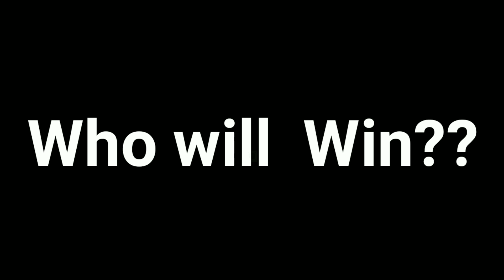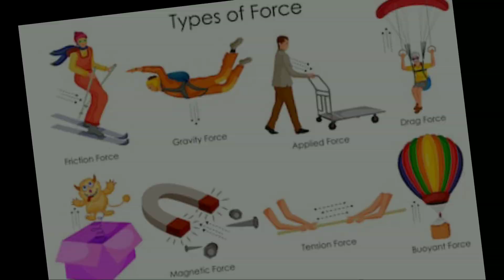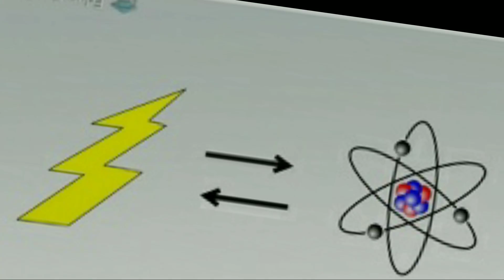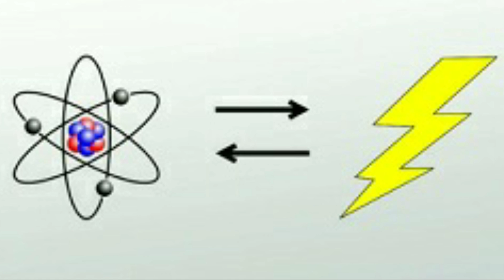What Happens When An Unstoppable Force Meets An Immovable Object?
An unstoppable force cannot be unstoppable in the same universe where an immovable object exists, as it would no longer be unstoppable.